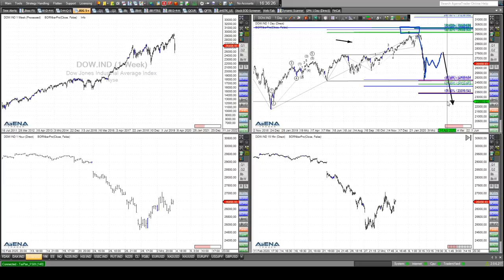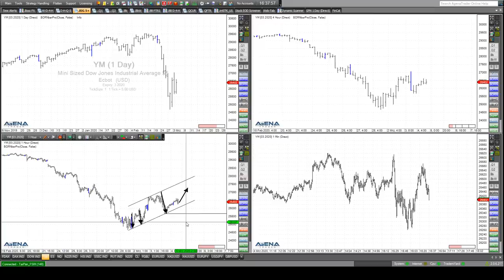Rüdiger Born: Kritik an der Fed, und das aktuelle Dow-Szenario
Eine weitere Aufwärtsbewegung im Dow wäre möglich. Das Long-Szenario zeichne ich im folgenden Video direkt am Chart ein. Deutlich kritisieren möchte ich die Aktion der Fed, denn sinkende Zinsen bringen Unternehmen derzeit nicht wirklich etwas! Wollen Sie abgesehen von meinen täglichen Analysen im Trade des Tages noch viel mehr und vor allem aktuellere Trading-News von mir erhalten, auch aufs Handy? Nutzen Sie dazu gerne meinen neuen Service "Trade to Go"  (einfach hier anmelden). Auch dieses Angebot ist für Sie völlig kostenfrei!